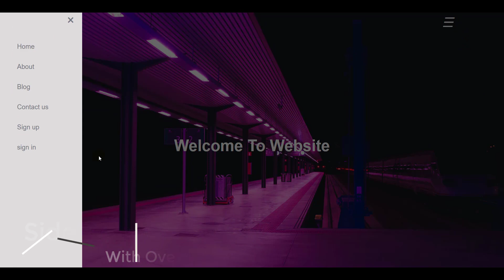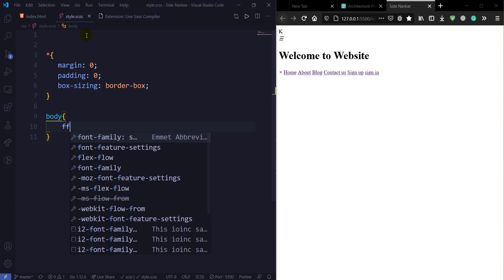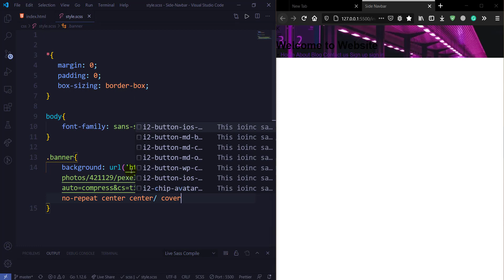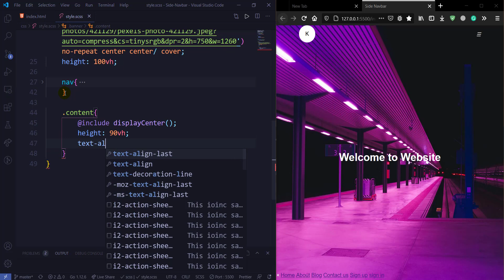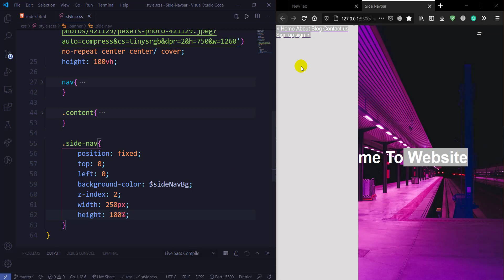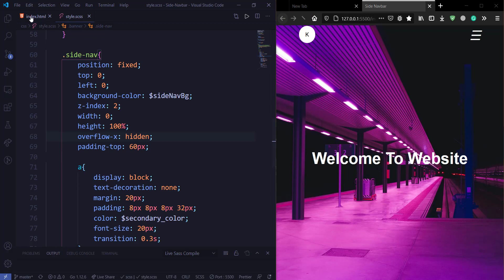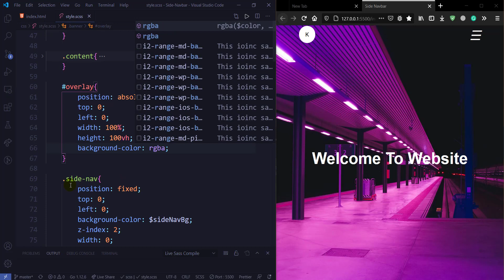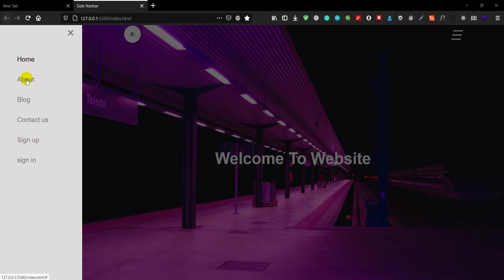How To Create A Responsive Side Navigation Bar | Vertical Navigation Bar Using HTML & CSS